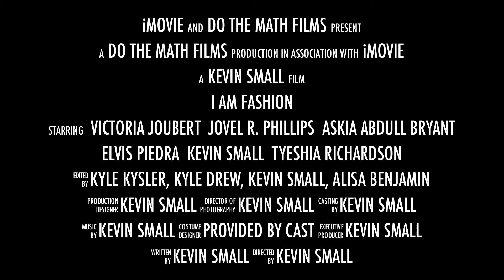Road to Fashion/ I AM Fashion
I just submitted my documentary to be in the 2014 Atlanta film Festival. In January 2011, I started the layout of this project. I wanted to display five individuals, including myself, who want to have a career in the fashion industry. There have been ups and downs, but it's finally here. I started this project as a senior in college with a Mac computer and a camera I bought at Sony along with an editing applications for Mac. I bought a app to do all my editing. and I am proud of the work I have accomplished. This is not a million dollar camera or Hollywood editing, but I'm proud of what I have produced. The concept, the real characters I choose, and the story they tell. Please Follow the link and enjoy the Road to Fashion/ I AM Fashion.